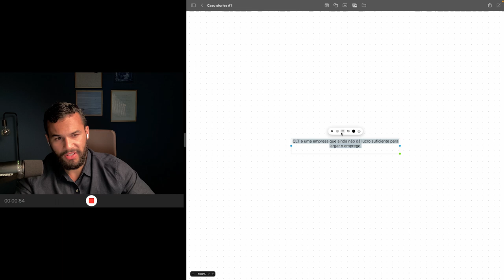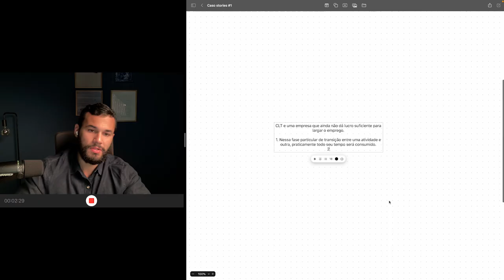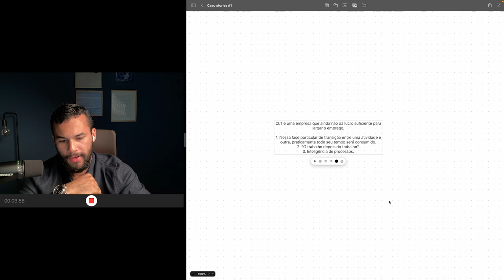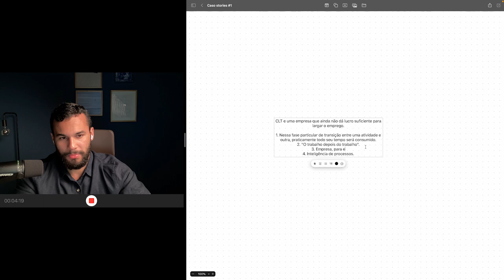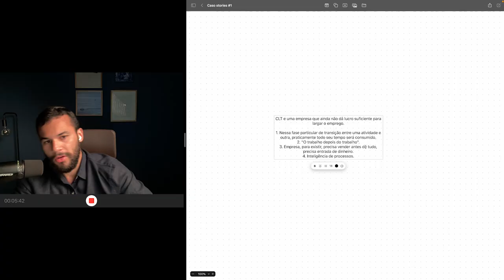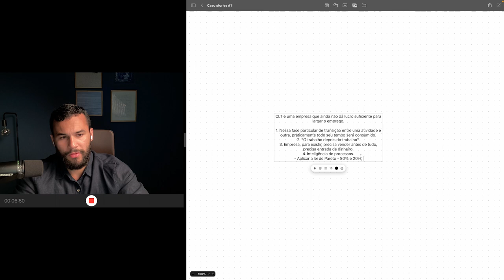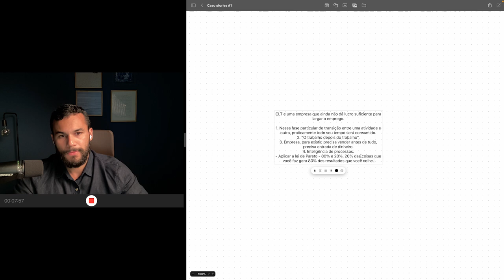Como empreender sem largar o emprego CLT: A solução definitiva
Acompanhe a conversa no Instagram: @lucasmaiamamaciel

Neste vídeo, você irá descobrir como sair do emprego CLT e começar a empreender, utilizando a solução do trabalho depois do trabalho. Se você deseja ter mais liberdade e independência financeira, mas não sabe como fazer a transição para o empreendedorismo, te dou 3 passos para isso.

O trabalho depois do trabalho é uma estratégia eficaz para quem deseja empreender sem arriscar sua estabilidade financeira. Neste vídeo, você irá aprender como conciliar seu trabalho CLT com o empreendedorismo, de forma segura e gradual.

Você vai descobrir como identificar oportunidades de negócios, validar sua ideia e começar a empreender sem precisar abandonar seu emprego CLT imediatamente. Além disso, vamos te ensinar como planejar sua transição para o empreendedorismo e garantir que você tenha a segurança financeira necessária para dar esse passo.

Ao longo deste vídeo, mostro como eu utilizei a estratégia do trabalho depois do trabalho para alcançar o sucesso e a liberdade financeira. Você vai descobrir como é possível conciliar suas atividades profissionais e empreendedoras e ter uma vida mais realizada e satisfatória.

Descubra como é possível sair do emprego CLT e começar a empreender com segurança e sucesso.